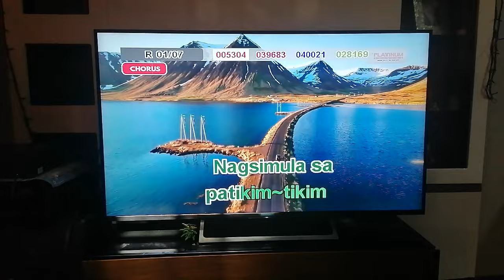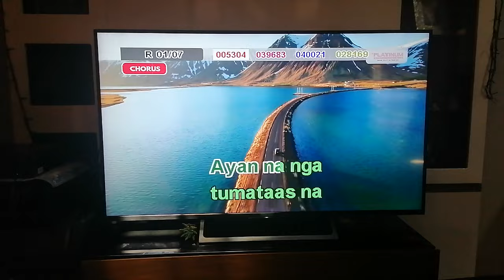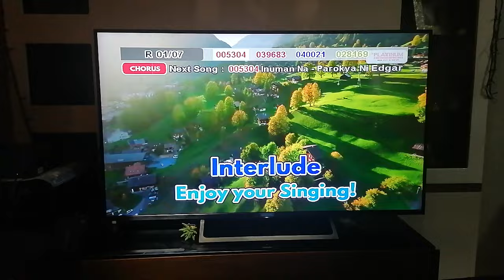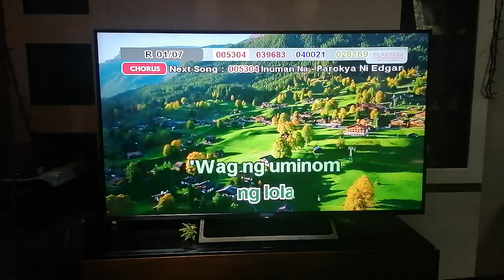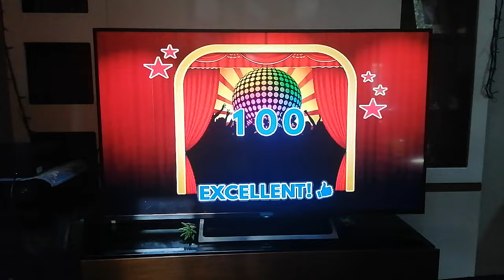122 - Laklak - Teeth (Karaoke Cover)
Composers: Mike Dizon, Glen Jacinto
Score: 100
BGV: View

Steps to request a song cover:
1. Find the community tab post with "SONG REQUEST IS NOW OPEN". Requesting in the comment sections of videos or on other non-request community tabs will have the request comment deleted.
2. Format: Number (optional) - Title (required) - Artist (required).
3. Requesting the BGV is NOW allowed (View and 3D only)
4. Melody CAN NOW BE REQUESTED.
6. No rude comments. Requesting rudely will not only have the requests denied, the comment itself will also be deleted.

VOLUME: 96